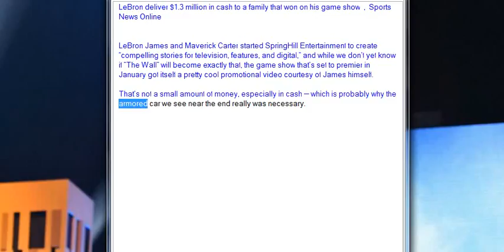LeBron deliver $1 3 million in cash to a family that won on his game show , Sports News Online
LeBron James and Maverick Carter started SpringHill Entertainment to create “compelling stories for television, features, and digital,” and while we don’t yet know if “The Wall” will become exactly that, the game show that’s set to premier in January got itself a pretty cool promotional video courtesy of James himself.

That’s not a small amount of money, especially in cash — which is probably why the armored car we see near the end really was necessary.